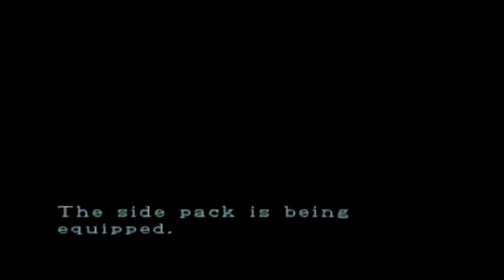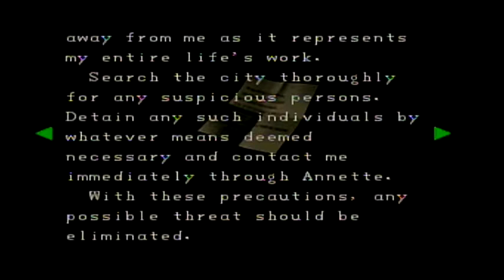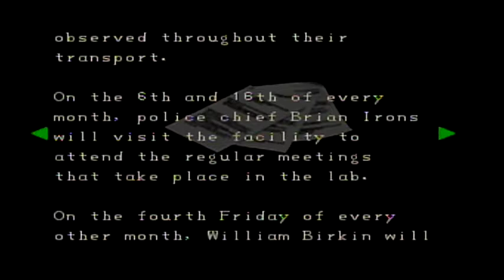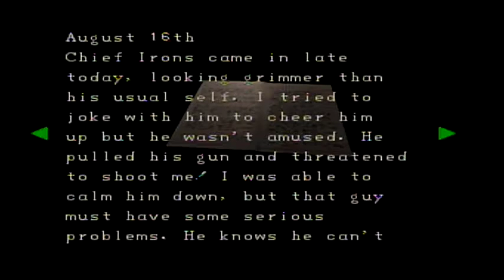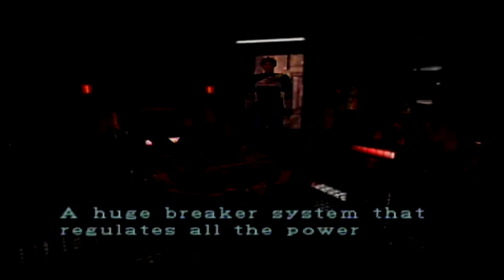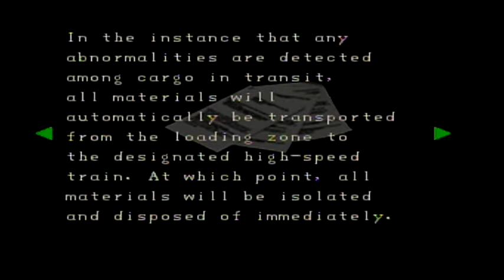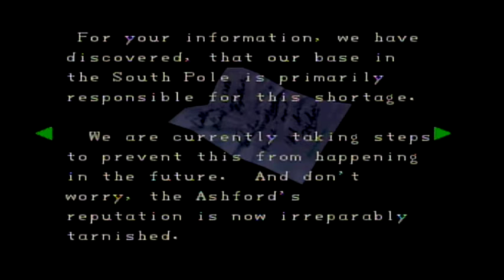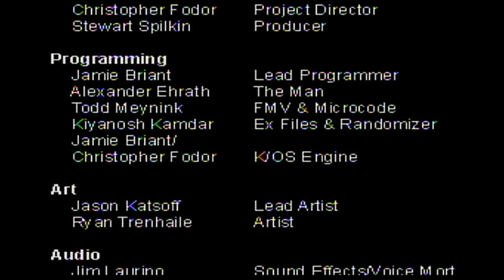Resident Evil 2 100% Walthrough 2/2 Leon A